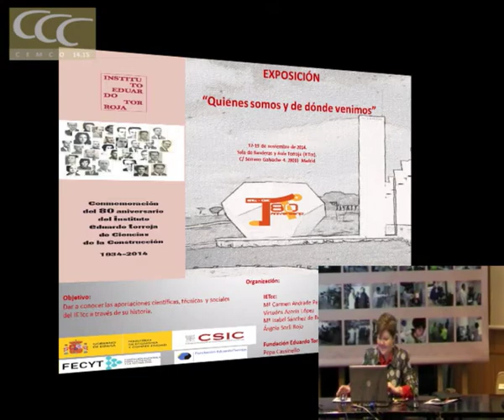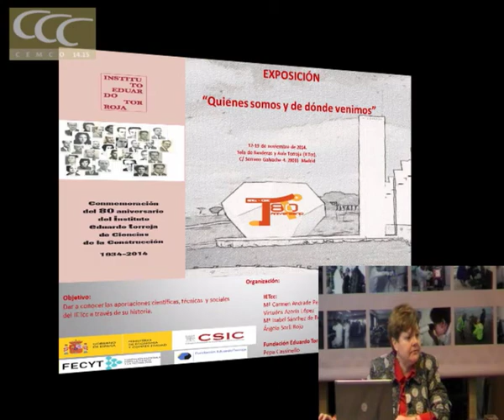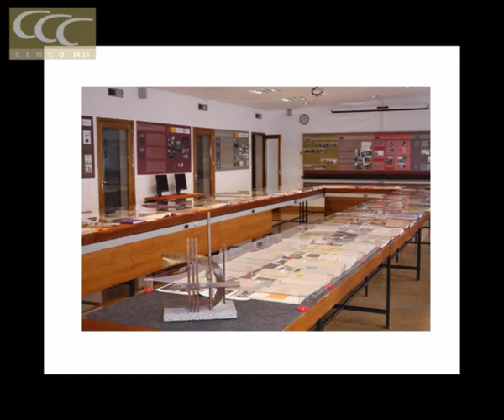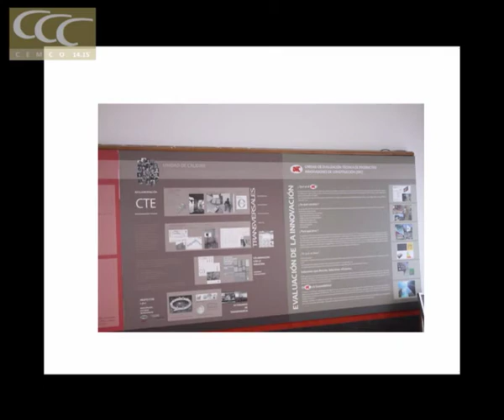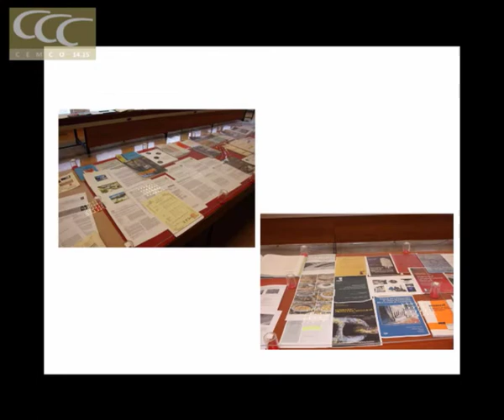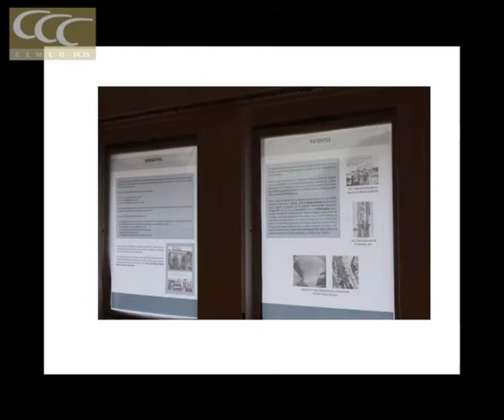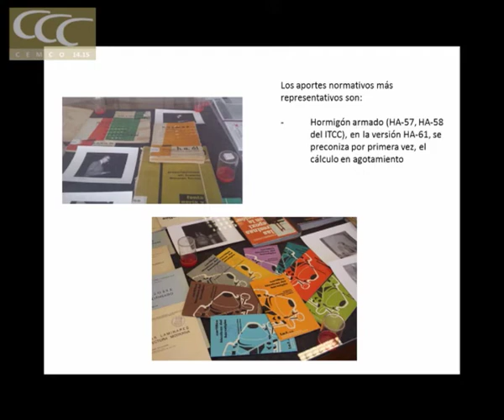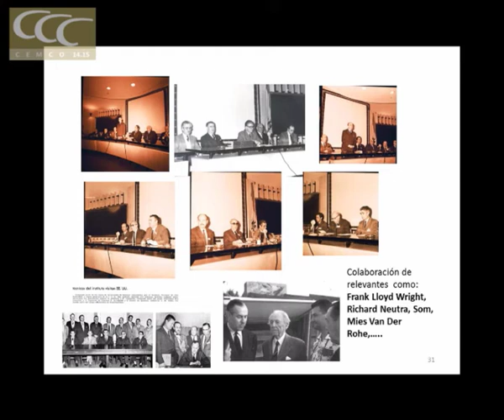Quienes somos y de dónde venimos:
Aportaciones científicas, técnicas y sociales del IETcc a través de su historia. Mª Isabel Sánchez de Rojas.